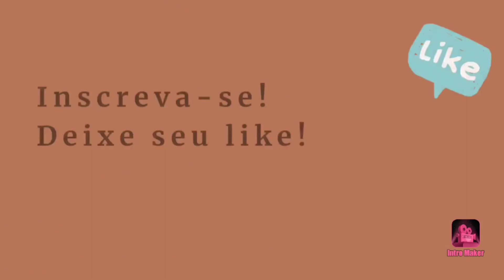DANDO UMA GERAL AO REDOR DE CASA + MENSAGEM DIA DAS MULHERES!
Seja bem-vindo(a) ao canal da Família Coisas do Sítio!

NOSSO ENDEREÇO:
Rua Doutor José Rufino bezerra - 1859 B
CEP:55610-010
Bairro: Águas Brancas
Vitória de Santo Antão – PE

Agradecimentos de Agrailson, Iva, Leonice e Larissa!